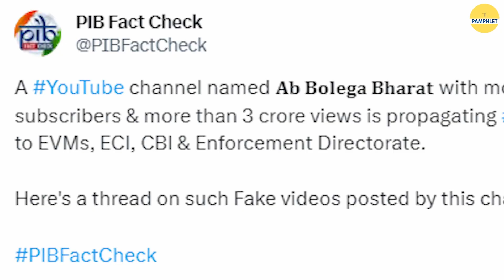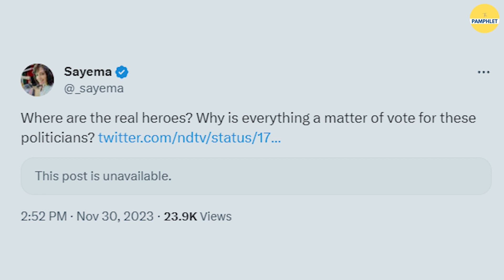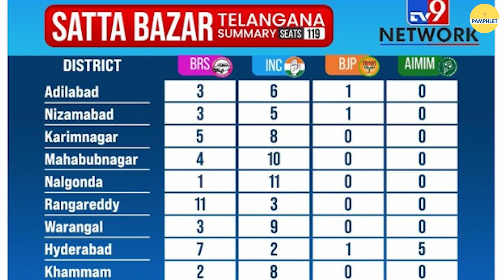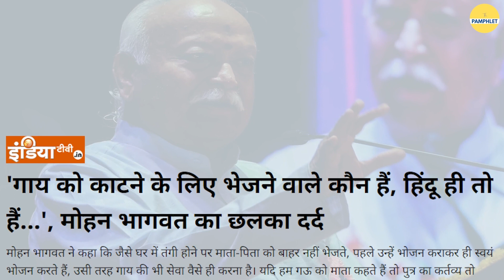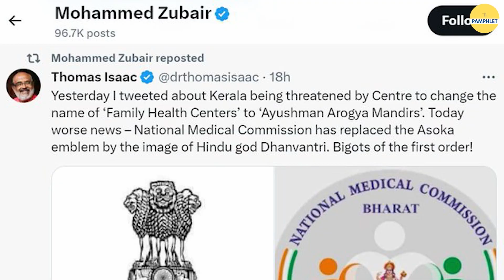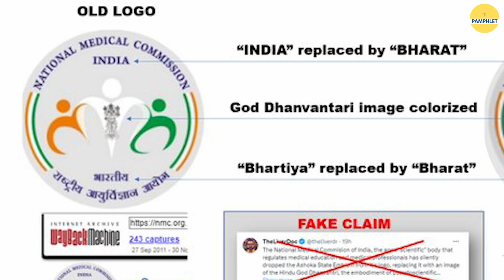फेक पोल जारी कर चुनाव जीतने को उतावली हुई कांग्रेस | The Pamphlet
मोदी सरकार के खिलाफ प्रोपगेंडा फैलाने के लिए अब फेक न्यूज पैडलर्स ने एनएमसी के लोगो को निशाना बनाया है।कई हैंडल फर्जी दावे फैला रहे हैं कि एनएमसी लोगो में किसी राष्ट्रीय प्रतीक को हिंदू भगवान से बदल दिया गया है।

सोशल मीडिया पर यह दावा किया जा रहा है  कि भगवान धन्वंतरि की तस्वीर को "रंगीन" कर दिया गया है। "इंडिया" को "भारत" से बदल दिया गया है। गौर करने वाली बात है कि भगवान धन्वंतरि की B&W रूपरेखा हमेशा से लोगो का हिस्सा थी। एनएमसी के पुराने दस्तावेज़ों से भी इसकी पुष्टि होती है। वहीं लोगो में भारत जोड़ना किसी संवैधानिक नियन का उल्लंघन नहीं है। सोशल मीडिया पर भगवान धनवंतरी की फोटो पर प्रोपगेंडा फैलाने से पहले NMC के पुराने लोगो को देख सकता है जो हमेशा से ही ब्लैक एंड व्हाइट फोटो के साथ Hindu deity को दर्शाता आया है। इसमें एकमात्र बदलाव कलर स्कीम को लेकर किया गया है।

This is Video is About : pm narendra modi, narendra modi, prime minister narendra modi, pm modi, pm narendra modi speech, narendra modi live,pm narendra modi live, fake news on pm modi, bjp vs congress, bhajpa, congress, narendra modi uae, modi live, pm modi live, speech of narendra modi,modi live news, pm modi cop28,narendra modi uae video,election 2024, narendra modi tejas video,pm modi uae,narendra modi uae visit live,narendra modi uae visit today, melodi, pm modi live today, RSS, Media channel, TV9 bharatvarsh, fact check, fake news, nmc logo, hindu, muslim, uttarkashi tunnel, uttarkashi news, uttarkashi rescue operation, mohan bhagwat rss, mohan bhagwat speech, mohan bhagwat on cow, congress fake news peddlers, fact check show, pushkar singh dhami, pushkar singh dhami road show, fact check of uttarkashi news, nmc fake logo, nmc new logo, ab bolega bharat, ab bolega bharat videos, congress fake news on pm modi, uttarakhand cm haldwani roadshow, PIB fact check, rahul gandhi